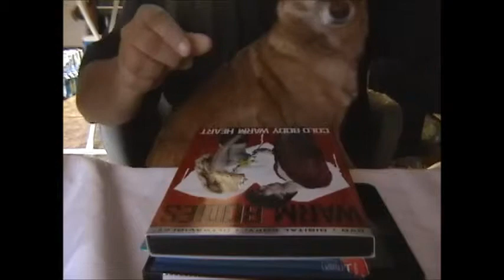How to put Movies on a Tablet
This is a brief tutorial on how to put Movies on a tablet